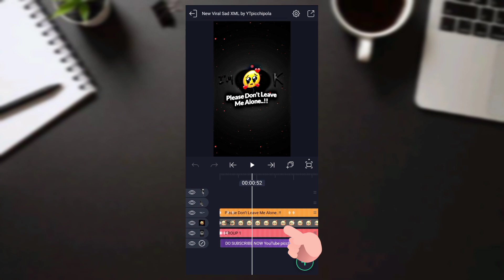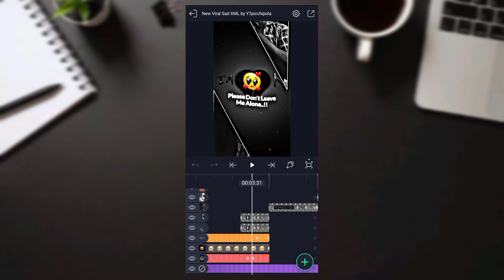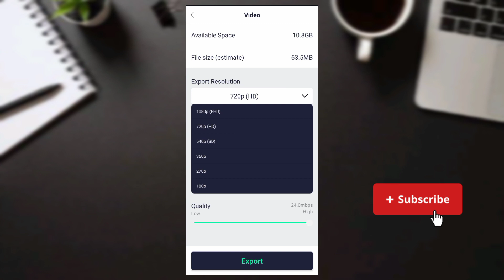Please Don't Leave Me Alone 😓💔 Sad Status Video XML File || TikTok Trend Sad Video XML File 😓💔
All materials link [ pin comment ]